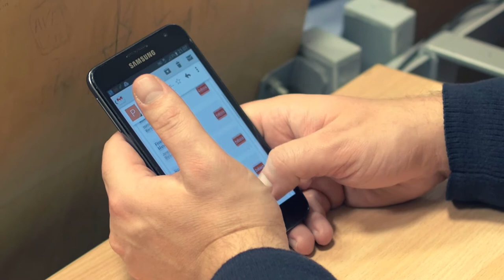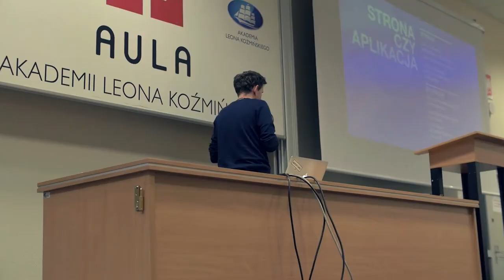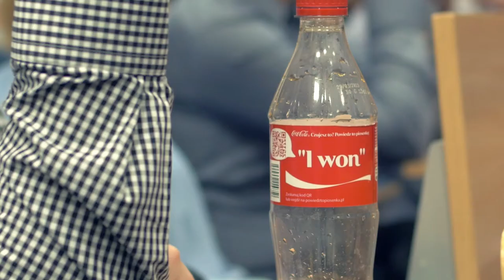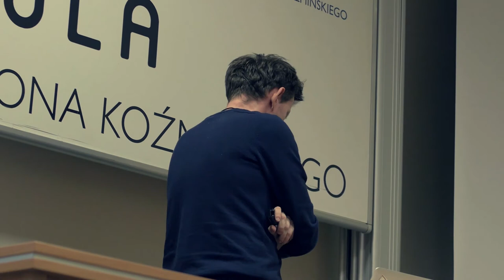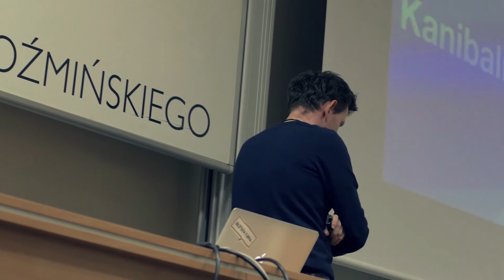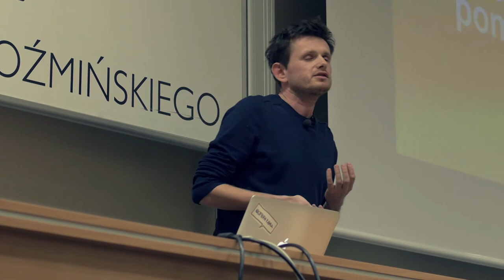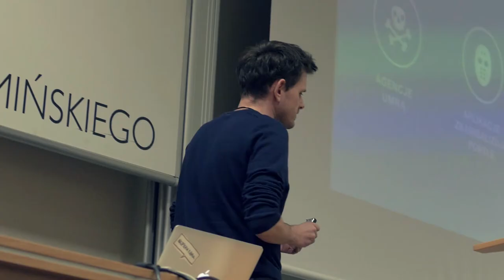Aula #120 - Mobile & Biznes, Tomasz Woźniak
Tomasz Woźniak (Future Mind) - "Wejdź w mobile, Twój model biznesowy już tu jest. Albo I nie…"